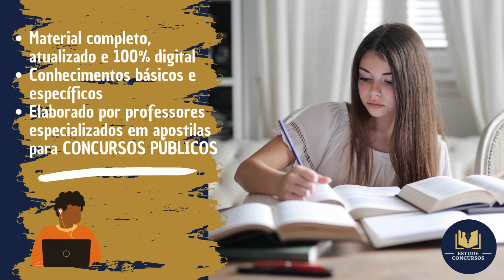Apostila MARINHA 2023 Engenharia Mecânica de Aeronáutica (CP-CEM/2023)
A avaliação se dará em prova escrita e redação para todos os cargos, teste discursivo para auxiliares e engenheiros da marinha, tradução de texto para engenheiros, e eventos complementares para todos, sendo verificação de dados biográficos, inspeção de saúde, teste de aptidão física, prova de títulos, avaliação psicológicas, e verificação de documentos.

As inscrições devem ser realizadas via site da Marinha, a partir das 8h do dia 29 de maio de 2023 às 23h59 do dia 11 de junho de 202, com a taxa sendo de R$ 140,00.

➔ Cadastre-se para receber atualizações de todos os concursos 2023. Concurso MARINHA (CP-T/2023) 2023 👇